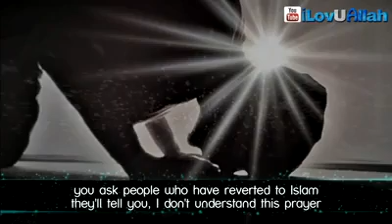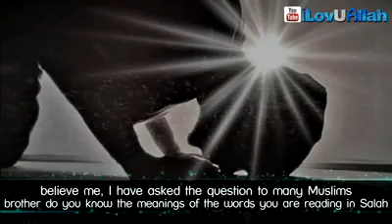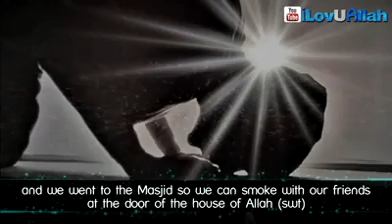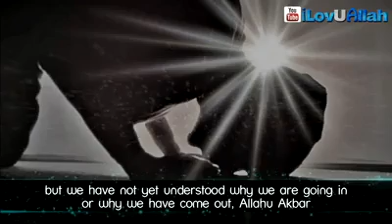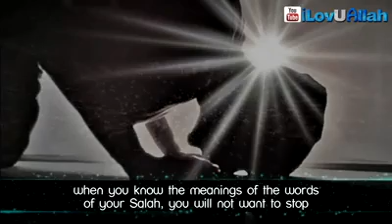The state of our salah reality must watch